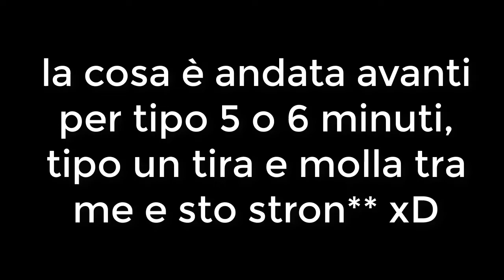Il TROLL PEGGIORE CHE IO ABBIA MAI FATTO!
LoL ciao vi voglio bene
server: mc.vanillaexperience.net
versione: 1.15.1 +